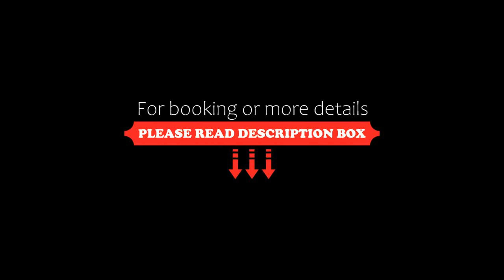Hôtel Les Mottets, Aussois, France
About Property:
Located in Aussois, Hôtel Les Mottets is just 200 m from the ski slopes. It offers an on-site restaurant and a spa with a sauna and a Turkish bath. It is 7 km from Modane and ski storage is provided.
All of the rooms at Hôtel Les Mottets feature wooden furniture, a desk and a wardrobe. Each room also includes a private bathroom with a hairdryer and a bath or a shower.
A continental breakfast is served daily in the communal lounge. The hotel’s restaurant offers traditional dishes from the reg...
Property Type: Hotel
Address: 6 rue Les Mottets, 73500 Aussois, France
Searching For
1. Hôtel Les Mottets - Aussois - France
2. Hôtel Les Mottets - Aussois - France Address
3. Hôtel Les Mottets - Aussois - France Rooms
4. Hôtel Les Mottets - Aussois - France Amenities
5. Hôtel Les Mottets - Aussois - France Offers and Deals
Audio Credit:
Track Title: Blank Slate
Artist: VYEN